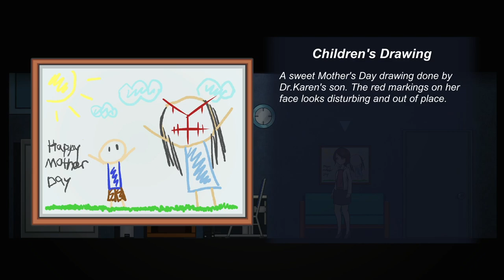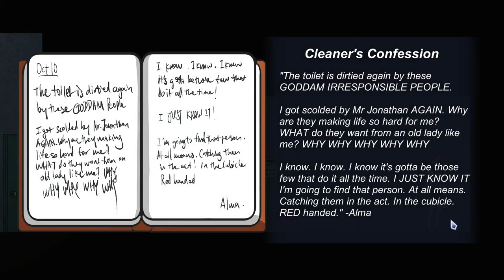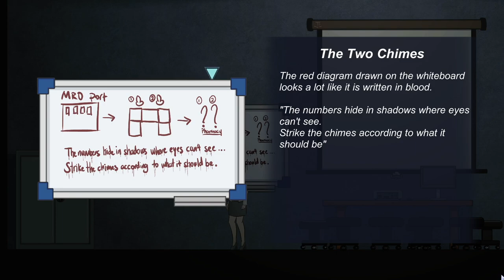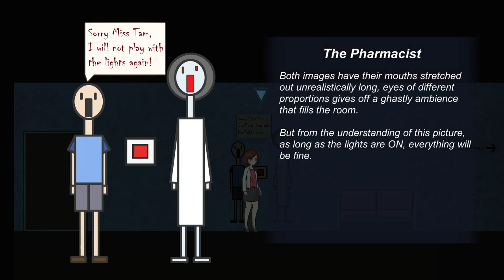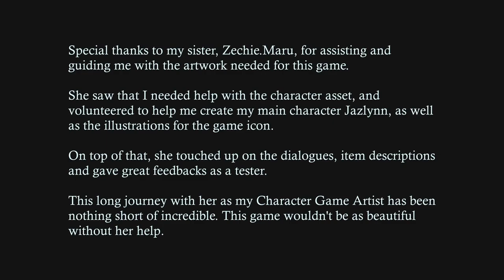Overslept Full Playthrough / Longplay / Walkthrough (no commentary)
Full playthrough of Overslept, recorded by Dahlia, published 22 December 2020.